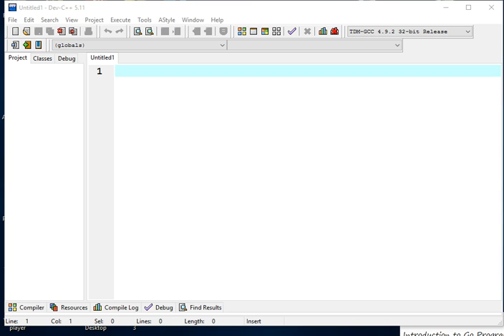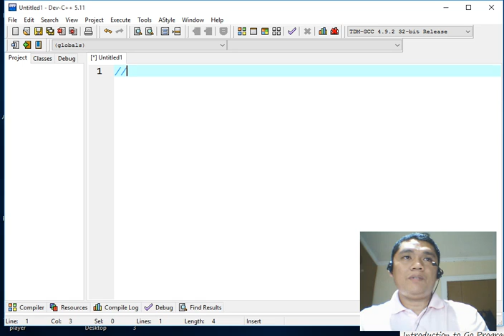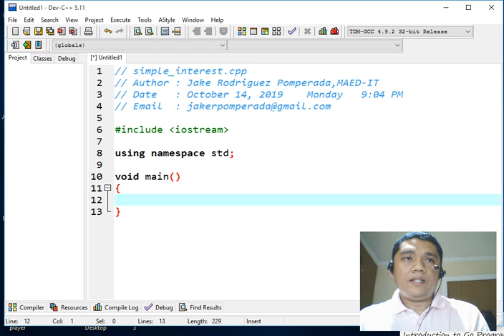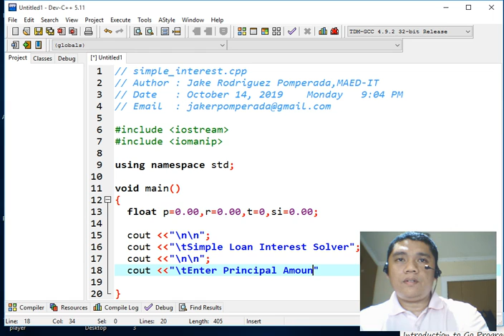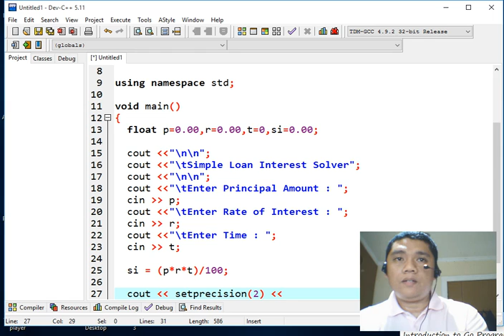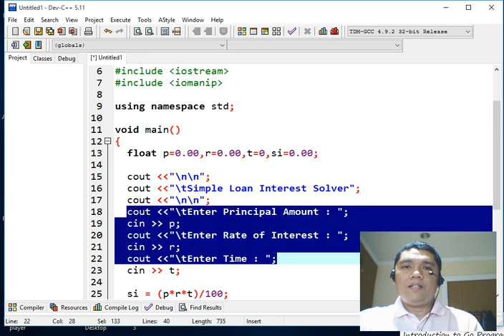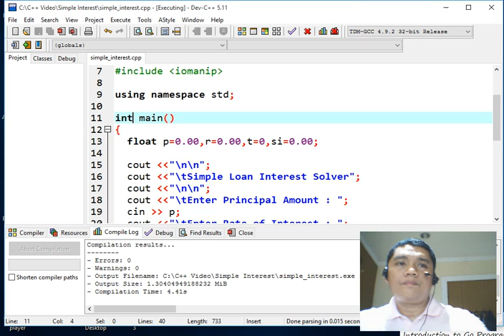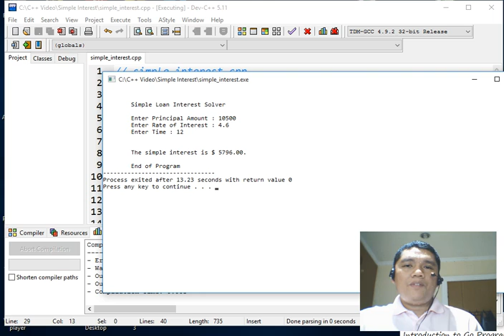Simple Interest Loan Solver in C++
In this video tutorial, I will discuss a  program that I wrote to solve for the loan interest of the customer from a bank and a financial institution using C++ as my programming language.

Here is the link for the screenshot and complete source code of our program

Here in Bacolod City, Negros Occidental I also accepting computer repair, networking and Arduino Project development at a very affordable price.

My programming website is which offers free source code to anyone.

Thank you very much for your help and support.